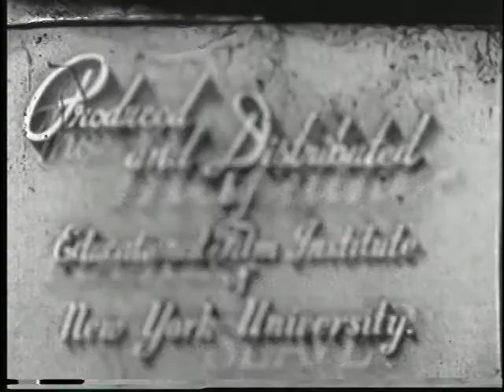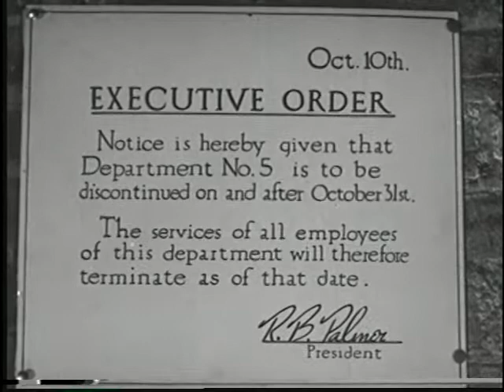Machine: Master or Slave?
Director: Walter Niebuhr
Writer: Charlton Ogburn Jr.
Star: Don Goddard
1941 The Educational Film Institute of New York University
Public Domain